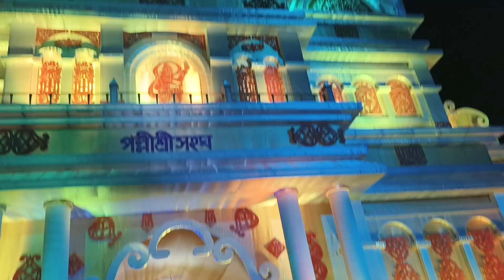ভাসানে_গিয়ে_ঘাপলা_হোলো bangalirvlog